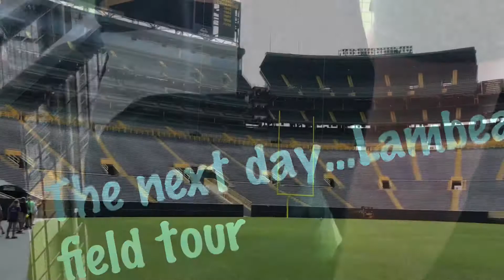GREENBAY, WISCONSIN, YOU WON'T BELIEVE WHAT WE SAW!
Went to Greenbay Wisconsin and it was a very nice time. This was our mini get away before baby Lexi gets here!